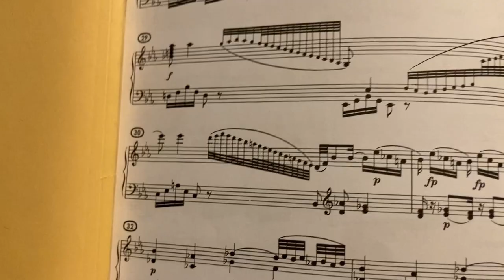mini-reset vlog | days of break, resetting my life, lots of writing, translating, baking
Friday, March 10, 2023 to Tuesday, March 14, 2023